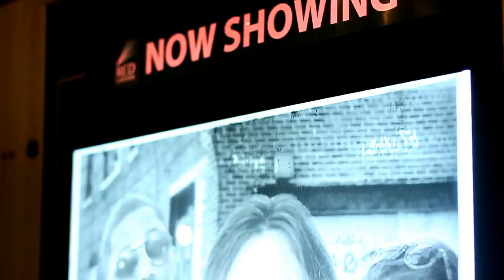FoKus Magazine Interview with Rick Cotton of Cotlu Films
FoKus Online Magazine's Gabrielle Cook interviews Cotlu Films' Rick Cotton about their newest movie release entitled "Leaving The Game". The interview was conducted on the red carpet of the movie premiere October 2016.